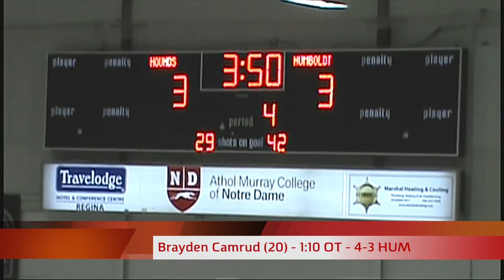HIGHLIGHTS: Humboldt Broncos @ Notre Dame Hounds, Jan 25, 2019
The Notre Dame Hounds Junior A looked to keep their nine-game unbeaten run going with the Humboldt Broncos in town Jan. 25, 2019. Check out the highlights here! Jamie Neugebauer (@Neugsie) with the call.